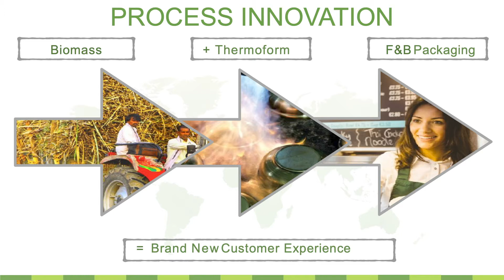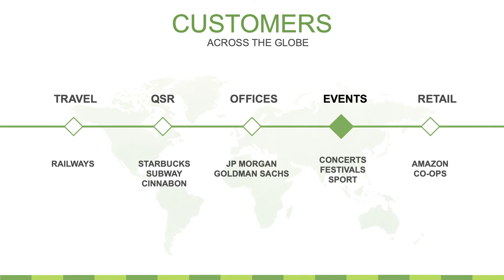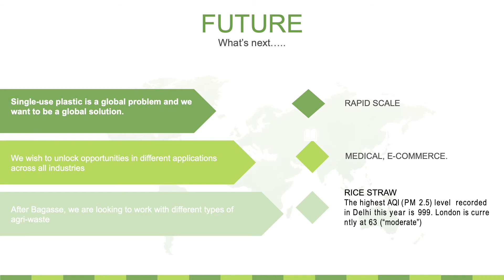Food Containers That Biodegrade in 90 Days | EcoWare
Ecoware is India’s first and largest sustainable food packaging company. The Ecoware range of 26 compostable products includes tableware, cutlery and takeaway packaging. All products are 100 percent natural and biodegrade within 90 days. They use only local, raw materials, thereby keeping their costs and carbon footprint low.

Ecoware takes immense pride in being over-certified. The company is the only USDA Bio-based certified manufacturer in India, is PFAS free, and has been audited on Environmental, Social and Governance (ESG) parameters and achieved $2.41 of impact for every $1 invested. Ecoware has 12 sales partners globally, 23 distributors in India and more than 150 point-of-sales shops across India. They export to Sri Lanka, Kuwait, Peru, France, Ecuador, Kenya, South Africa, and the Caribbean. Ecoware actively works with farmers to turn their biomass — which is usually burned — into a source of positive outcomes. From rice and sugarcane to wheat or palm, Ecoware takes what was once waste and turns it into a 100 percent eco-friendly product curbing the production of plastics and their dispersion into the natural environment.